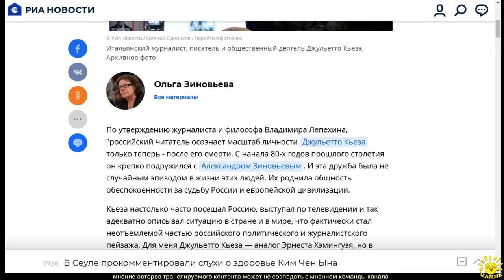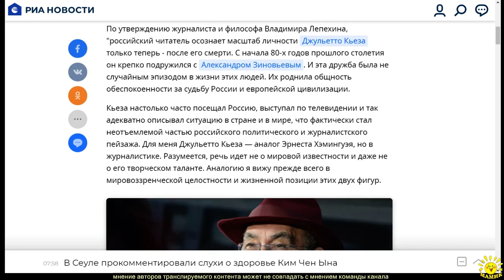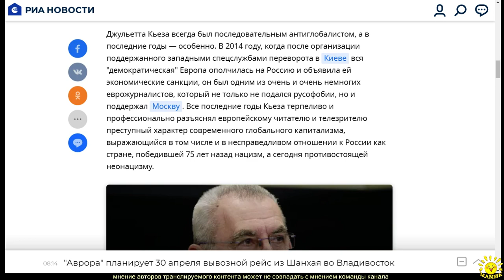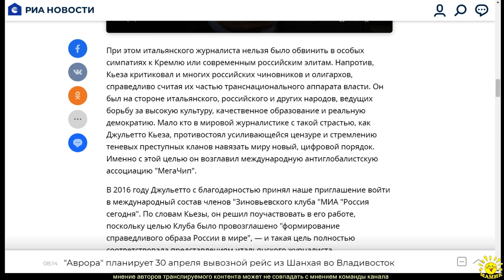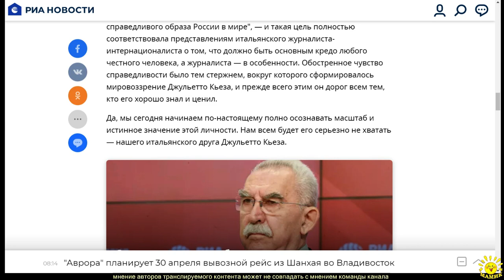О. Зиновьева. На смерть Джульетто Кьезы